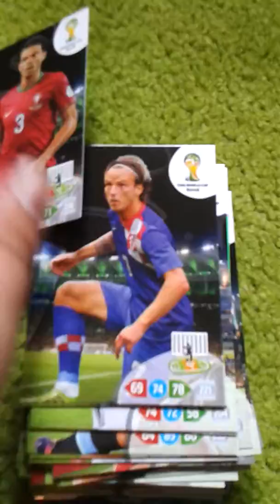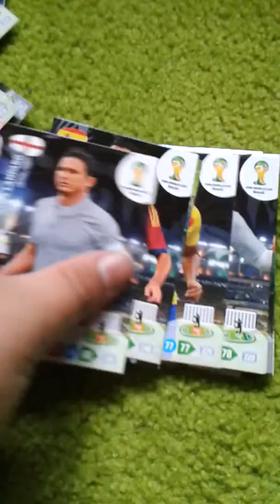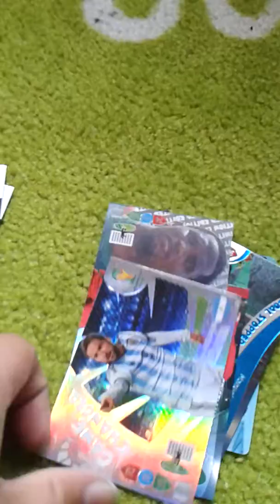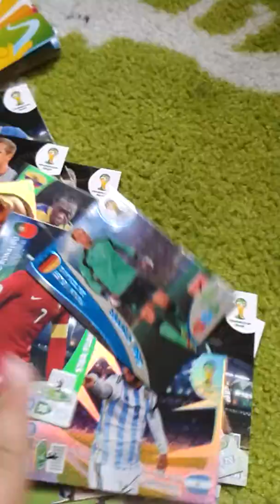Wm Karten tauschen